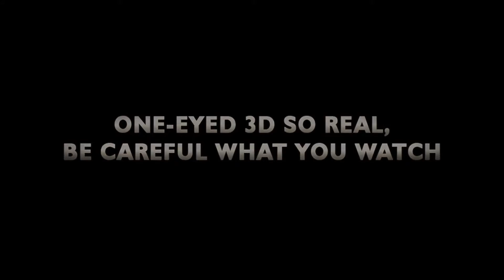Video Pick of the Week